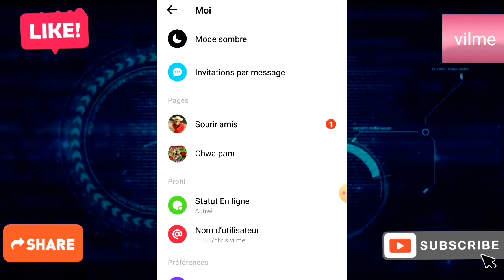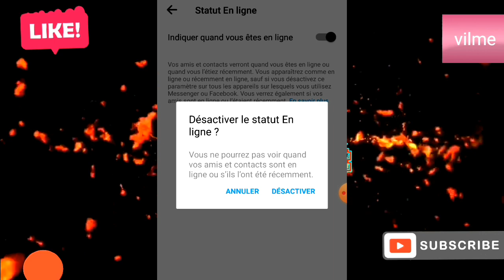koman Pou ou rete envizib sou Messenger?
Koman ka pa kite pèson wè lèw online sou Messenger